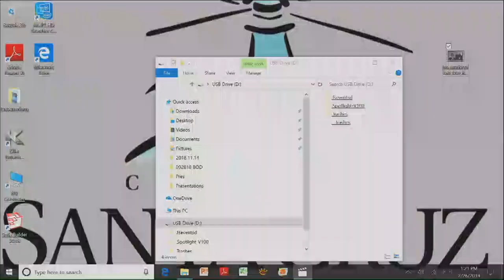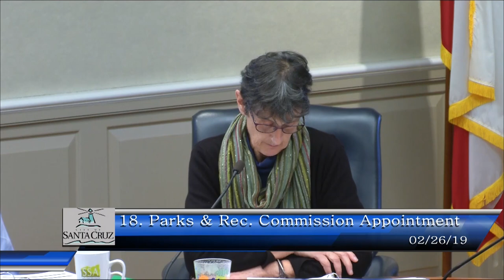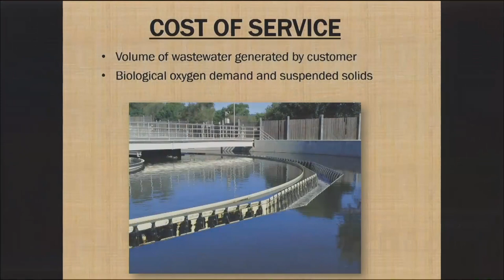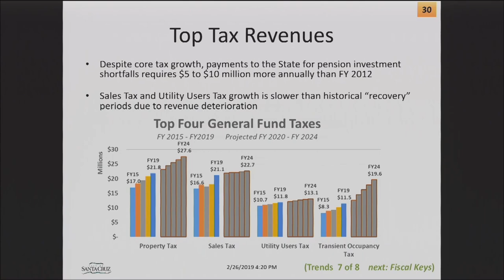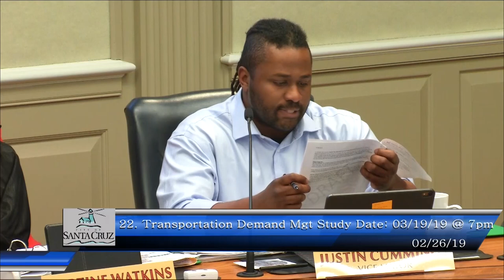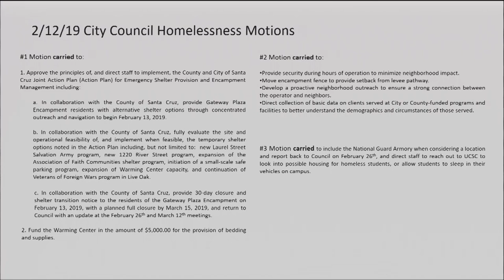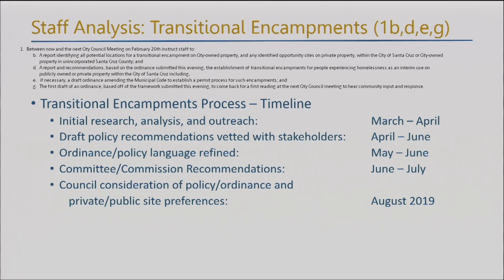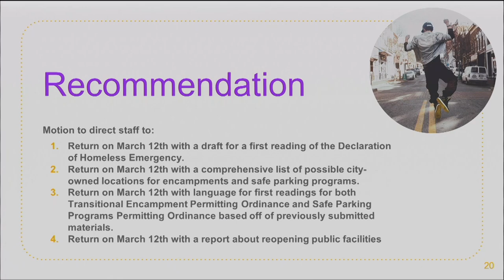Santa Cruz City Council 2/26/19